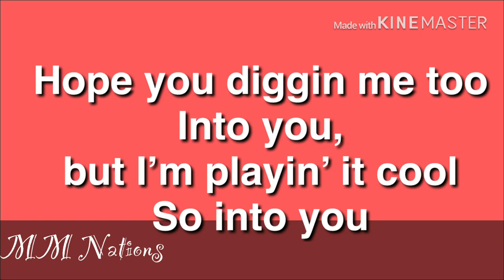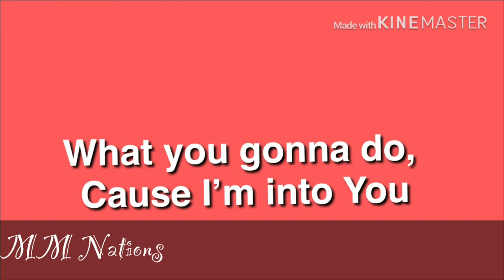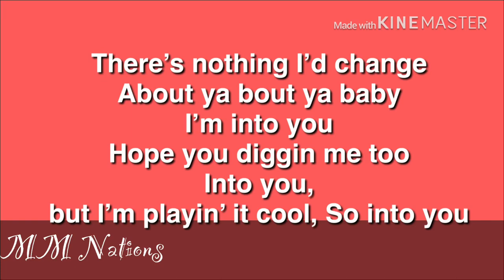Ceraadi - Dumbstruck (Lyrics)